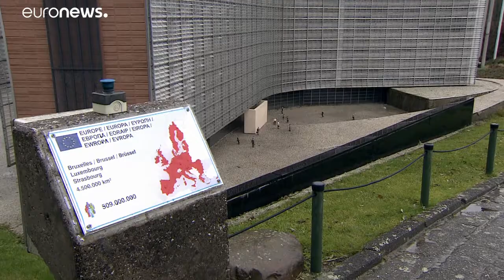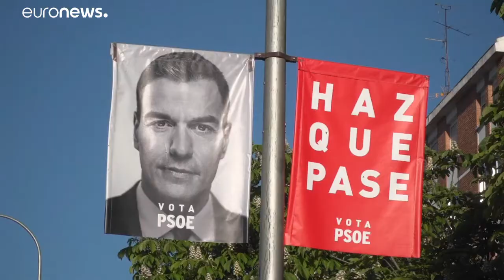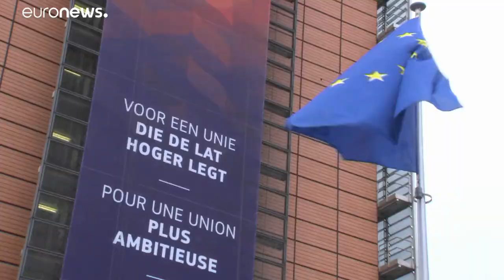2019 in Europa - das Jahr im Rückblick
2019 in Europa - das Jahr im Rückblick. Aus dem Mini-Europa in Brüssel die großen Trends für das neue Jahr…